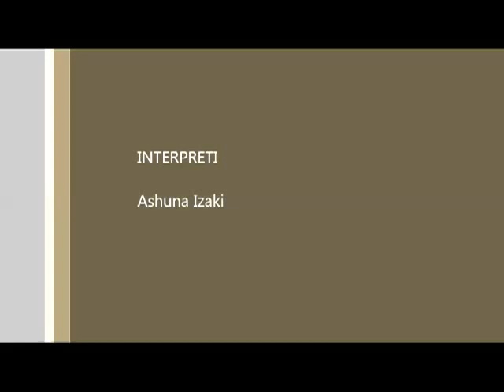CM3D MY maid on dance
I primi 4 balli disponibili all'inizio di cm3d.

30fps qualità massima+ fraps...
68,87-67,45 fps a qualità massima senza fraps.

probabilmente ne carichero i vari video, ballo per ballo in hd.